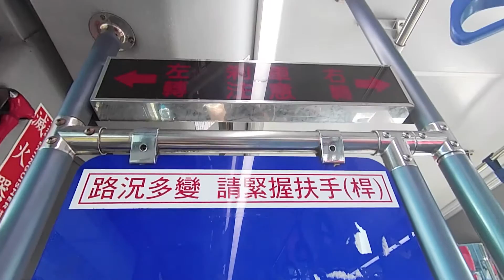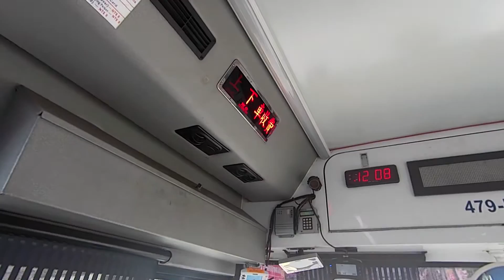TRAVEL TAIWAN VLOG // Taipei Bus Ride //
It is a rare occasion for me taking the bus since most of the time I prefer simply walking or taking the metro. The metro pretty much reaches anywhere both locals and tourists would want to go and the buses are a nice addition in case you plan to reach places which are less populated and more residential. I was visiting a friend on the outskirts of Taipei and not knowing the area, I was really worried that I would miss the stop. Fortunately, the bus driver was really kind as to let me know the exact stop I should get off. But be aware, if you plan to take buses in Taipei without speaking Mandarin Chinese, take a map with you and show the driver the exact stop you would like to get off!

This vlog is filmed with HTC Re and edited via Adobe Premiere Pro, find out more about the camera on my review